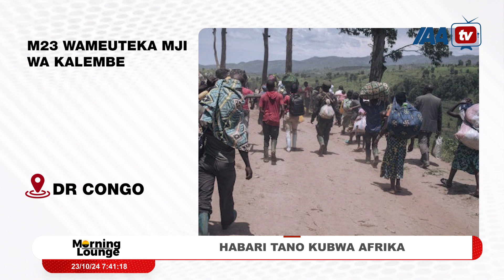NAMNA WANAKWAYA WATANO KKKT WALIVYOFARIKI KWA AJALI, WAASI WA M23 WAMEENDELEA KUTEKA MIJI KADHAA DRC